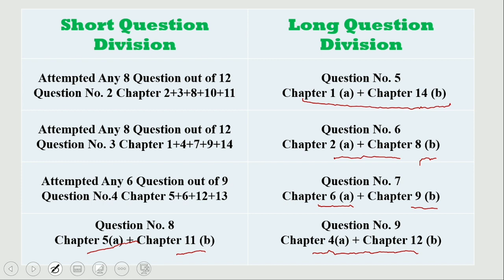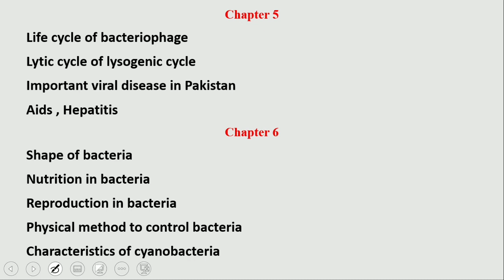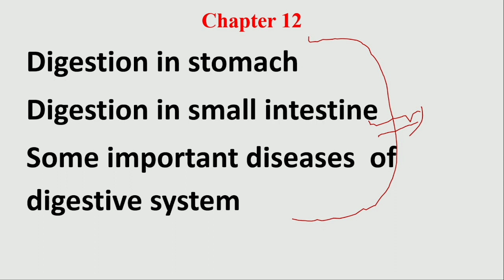1st Year Biology Guess Paper 2021 | Biology 11th Important Long Questions 2021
1st Year Biology Guess Paper 2021 | Biology Paper 2021 | Biology 11th Important Long Questions 2021
For Pairing Scheme Biology 2021

Pairing scheme biology 1st year 2021,
Pairing scheme biology class 11,
Pairing scheme FSC biology Class 11,
Paper Scheme 1st Year Biology,
1st year Biology guess paper 2021,
1st year biology guess paper lahore board 2021,
1st year biology guess paper sargodha board 2021,
1st year biology guess paper sahiwal board 2021,
1st year biology guess paper gujranwala board 2021,
1st year biology guess paper multan board 2021,
1st year biology guess paper Dg khan board 2021,
1st guess paper all punjab board board 2021,
1st year biology guess paper 2021,
11th Biology important Long Questions 2021,